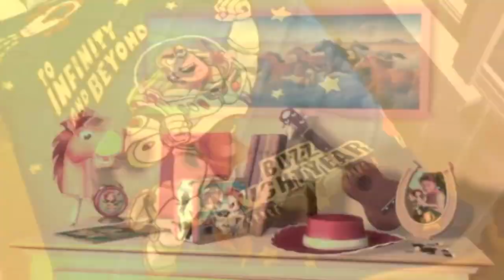Strange Things // Woody, Jessie, and Buzz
Fan video of Randy Newman's "Strange Things" about Woody, Jessie, and Buzz from Toy Story 1+2

I own none of the content used